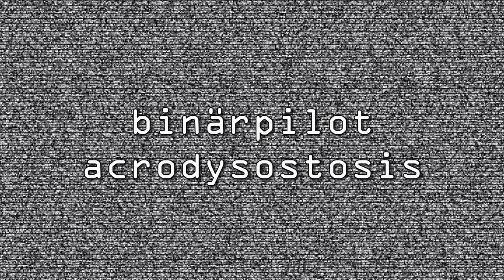Binärpilot - Acrodysostosis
binaerpilot.no